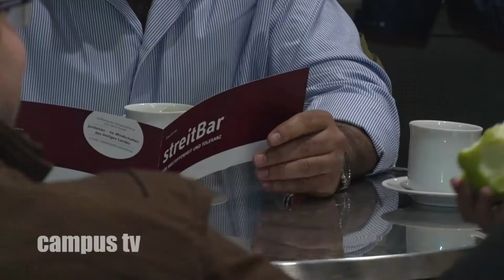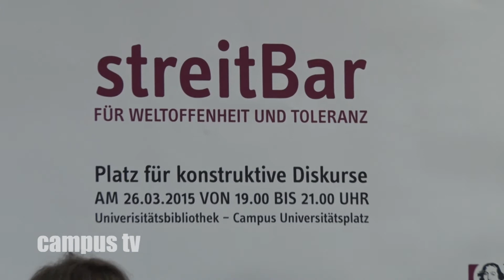Streitbar - für Weltoffenheit und Toleranz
Am 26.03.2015 ging die erste Runde der neuen Veranstaltungsreihe streitBar der OVGU ins Rennen.